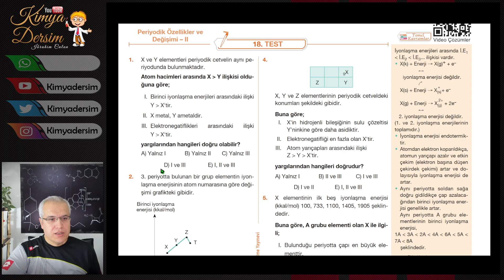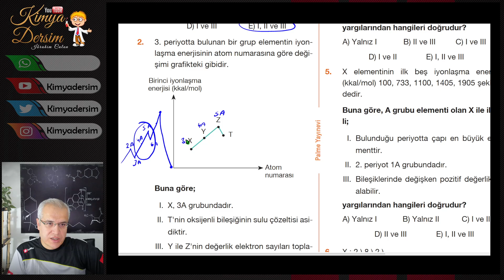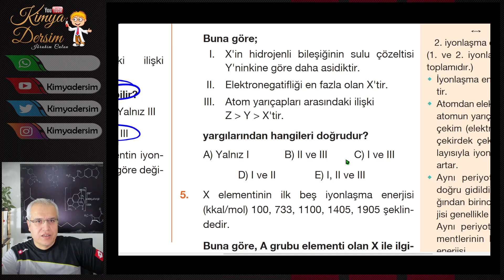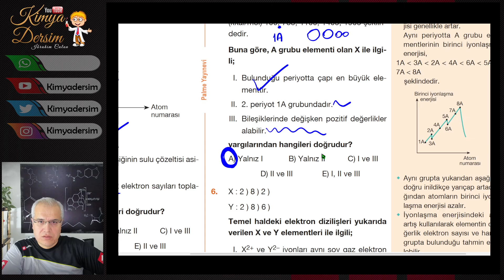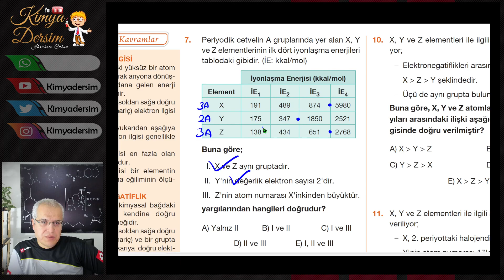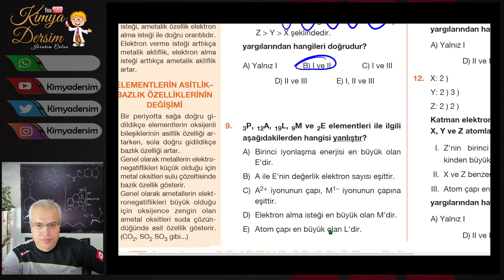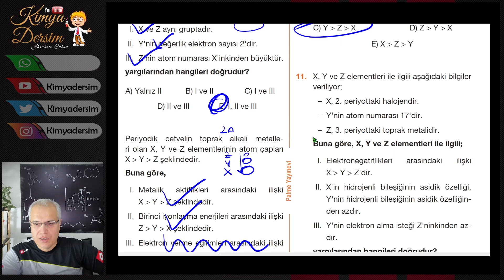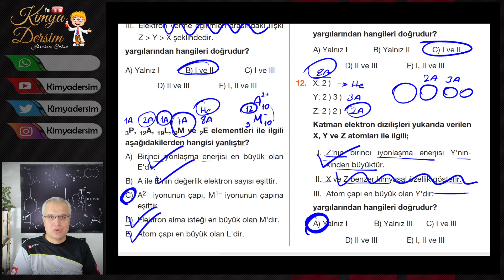Palme TYT-2025 | Atom ve Periyodik Sistem | Periyodik özelliklerin değişimi-2 | Test-18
Periyodik cetvelde elementlerin özellikleri belirli bir düzen içinde değişir. İşte bazı temel değişimler:

Atom Yarıçapı:
Soldan sağa gidildikçe atom yarıçapı azalır. Çünkü çekirdek yükü artar ve elektronlar çekirdeğe daha yakın çekilir.
Yukarıdan aşağıya inildikçe atom yarıçapı artar. Çünkü enerji seviyeleri artar ve elektronlar çekirdekten daha uzak konumlanır.
İyonlaşma Enerjisi:
Soldan sağa gidildikçe iyonlaşma enerjisi artar. Çünkü çekirdek yükü artar ve elektronları çekirdekten koparmak zorlaşır.
Yukarıdan aşağıya inildikçe iyonlaşma enerjisi azalır. Çünkü elektronlar çekirdekten daha uzak konumlandığı için koparmak daha kolay olur.
Elektronegatiflik:
Soldan sağa gidildikçe elektronegatiflik artar. Çünkü çekirdek yükü artar ve atomlar elektronları daha güçlü çeker.
Yukarıdan aşağıya inildikçe elektronegatiflik azalır. Çünkü atom yarıçapı artar ve çekirdekten uzak olan elektronlar daha az çekilir.
Metalik ve Ametalik Özellikler:
Soldan sağa gidildikçe metalik özellik azalır, ametalik özellik artar.
Yukarıdan aşağıya inildikçe metalik özellik artar, ametalik özellik azalır.